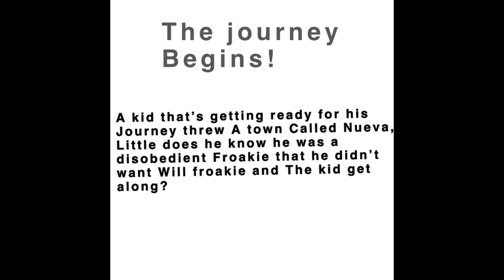Pokémon adventures Story board